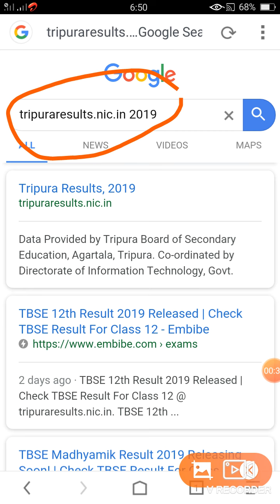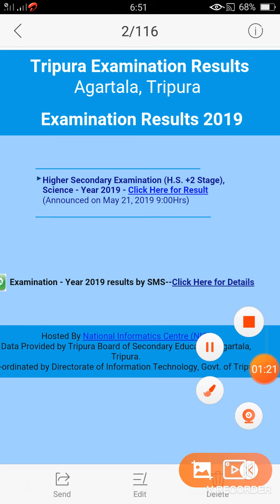Tripura HS Result Arts & Commerce 2019 | Study With Mithun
Hello friends,  🙏
How are you all, good?

My namne is Mithun. I am from Tripura.  This is my YouTube channel "Study with Mithun " and i humbly welcome you all to my channel "Study With Mithun".

বন্ধুরা 🙏
কেমন আছো সবাই? ভালো তো?

 আমার নাম মিঠুন। আমার বাড়ি এিপুরায়। Study with Mithun এটা আমার YouTube চেনেল এবং তোমাদের সবাই কে আমার এই চেনেল এ স্বাগত জানাই।

আশা করছি তোমরা সবাই আমাকে সাহায্য করবে।

আজকের বিষয়- Tripura H.S(+2) arts and commerce result.

1.tbse result date 2019

2.tbse result 2019

3.tripura results 2019

4.tripura higher secondary result 2019

5.tripura class 12 arts and commerce result

6.tbse class 12th result

7.tbse result 2019 class 12